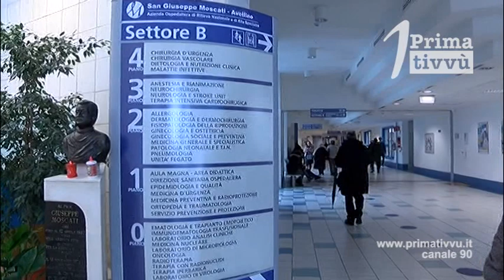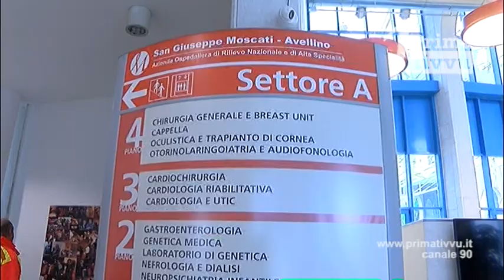All'ospedale Moscati la prima autopsia su paziente deceduo per Covid-19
Su disposizione dalla Procura della Repubblica di Avellino è stata effettuata ieri mattina, presso la sala settoria dell’Azienda Ospedaliera “San Giuseppe Moscati”, la prima autopsia sul cadavere di una persona deceduta per Covid-19.